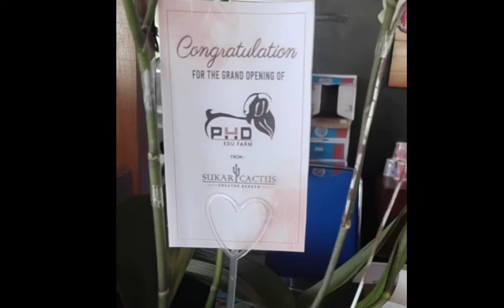Kebersamaan Bu Emi dan keluarga di PHD malasan , Durenan